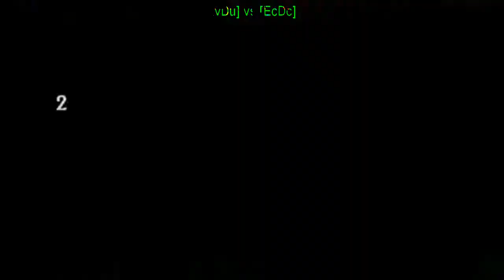Clan Battle #1 - [LvDu] vs [EcDc] TO at Yemen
Hola a Todos aqui les traigo un nuevo video esta vez es un Clan War de Mi clan LvDu contra el clan EcDc es un objetivo de equipo en yemen. Estuvo muy buena la partida espero que les guste y nada hasta el proximo video :D

Itro &amp; Tobu - Cloud 9
Lensko - Cetus
Mako feat Angel Taylor - Beam (Original Mix)
Tobu - Hope